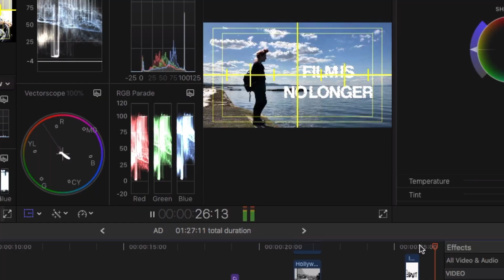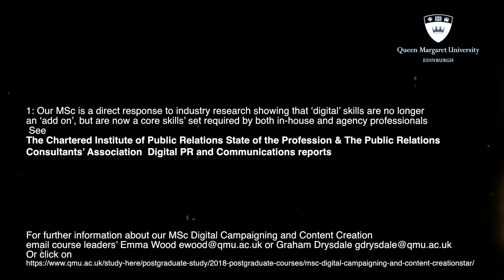MSc Digital Campaigning and Content Creation PROMO (Part Subtitled)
In a world where nearly a million minutes of video are shared every second we recognise the need for professionals to produce creative, engaging and effective digital campaigns and content in order to stand out in a crowded digital landscape. This course will develop existing communications practitioners and prepare recent graduates to work and compete in the fast changing profession of digital campaigning and content creation.